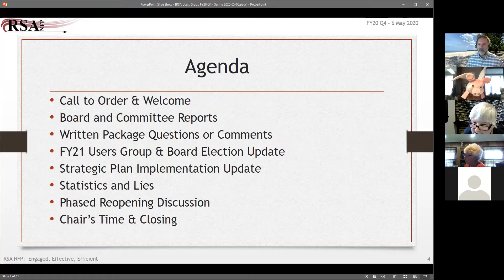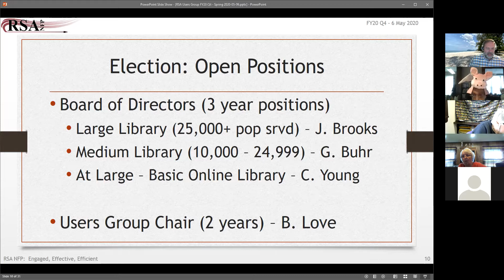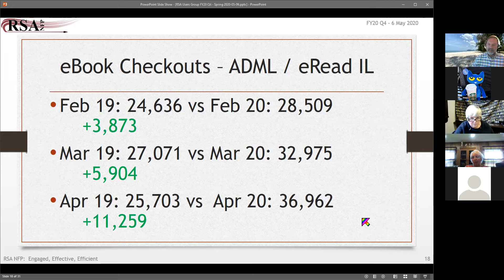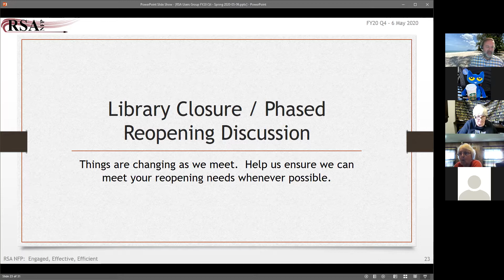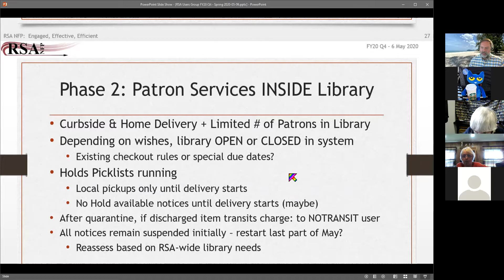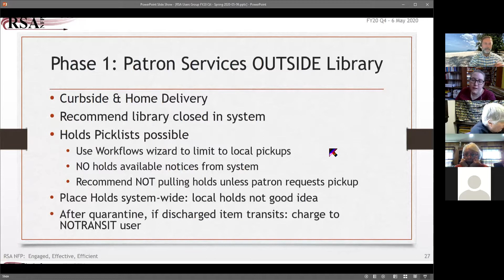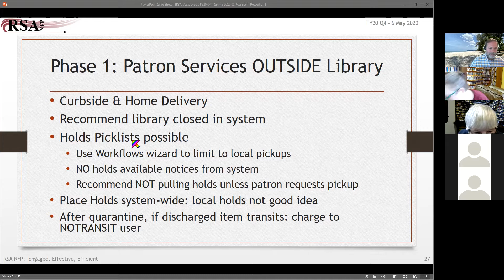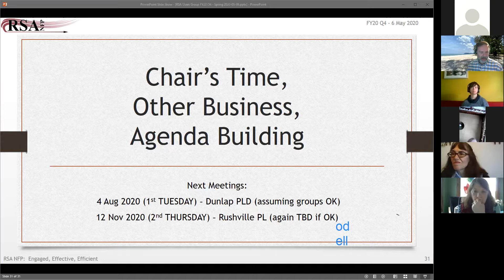Users Group FY20 Q4 6 May 2020